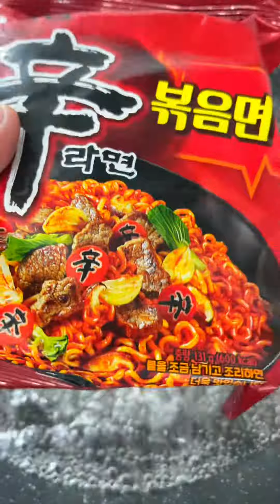THỬ THÁCH MỘT NGÀY NẤU TOÀN ĐỒ ĂN HÀN QUỐC | Đàn Ông Vào Bếp